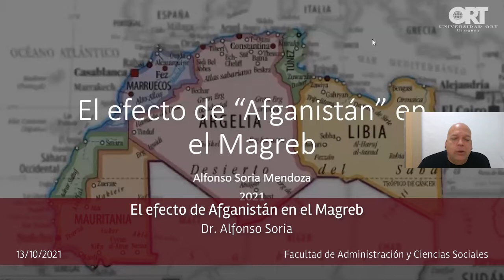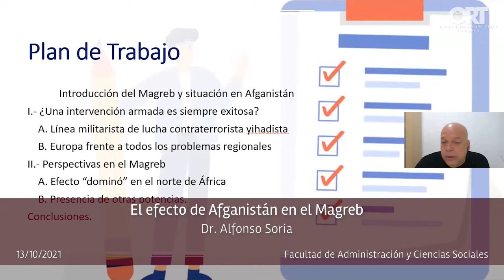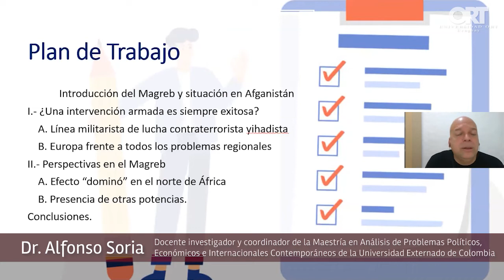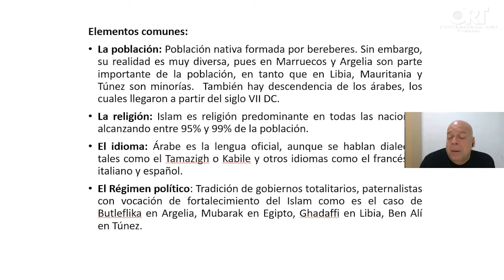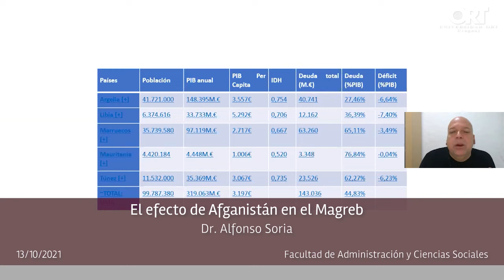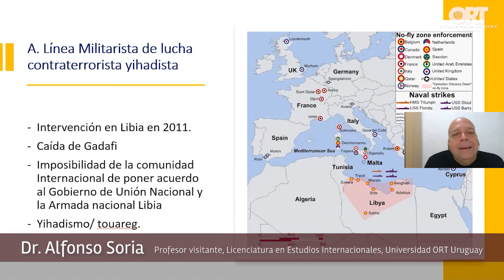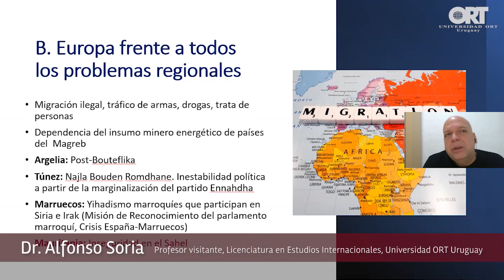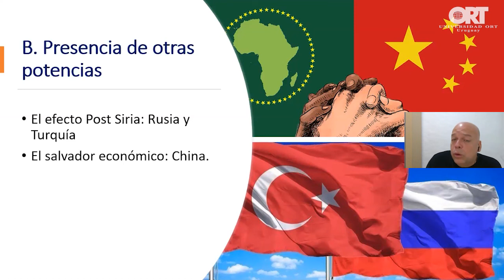El efecto de Afganistán en el Magreb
Conferencia "El efecto de Afganistán en el Magreb", por el Dr. Alfonso Soria, el 13 de octubre de 2021. El evento formó parte del Ciclo de Conferencias de la Licenciatura en Estudios Internacionales de la Universidad ORT Uruguay.

Alfonso Soria Mendoza (1964), Abogado de la Universidad Externado de Colombia, Diploma de la Université Paris 2 (Pantheon-Assas) en Derecho Internacional Privado, Diploma de Estudios Profundos en el Derecho de las Relaciones Económicas Internacionales y del Derecho Comunitario de la Université Paris Nanterre.

Se ha desempeñado como consejero de la Embajada de Colombia en Uruguay, representante alterno de Colombia ante la Asociación Latinoamericana de Integración (ALADI), como experto internacional de la ALADI, director de Europa del Ministerio de Relaciones Exteriores de Colombia, encargado de Negocios EP en la Embajada de Colombia en la República Argelina Democrática y Popular, y embajador de Colombia en la República Árabe de Egipto.

En la actualidad es docente investigador y coordinador de la Maestría en Análisis de Problemas Políticos, Económicos e Internacionales Contemporáneos de la Universidad Externado de Colombia y profesor invitado de la Universidad ORT Uruguay.